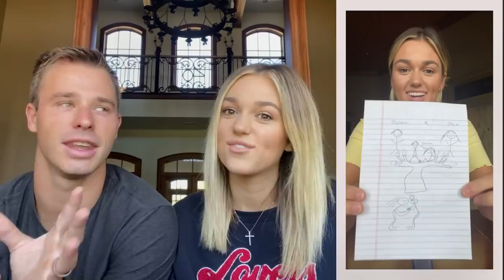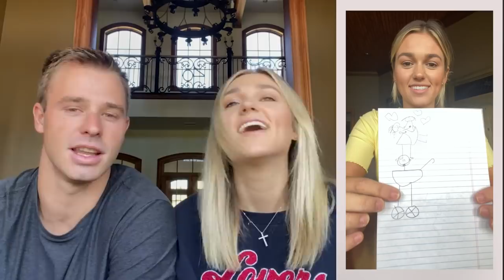Finding Out We're Pregnant | Sadie Robertson Huff and Christian Huff's Pregnancy Story!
We're Pregnant! If you didn't already know -- we are expecting a baby! We wanted to share our pregnancy story on how we found out we are pregnant, and wanted to answer some questions about baby Huff. Watch the whole video to find out the step by step story of what was happening when we found out we're going to have a baby, how I revealed the baby news to Christian, and how we made the pregnancy announcement to our family and friends! - xo, Sadie

Video Chapters:
- Were we trying? 00:29
- Were we surprised? 00:39
- Were we in quarantine? 00:43
- How we found out: 01:37
- Sadie had a dream: 04:19
- Sadie took a pregnancy test: 05:14
- Positive Pregnancy Test: 05:30
- Praising God: 05:54
- Christian drew a picture: 06:38
- Sadie Reveals the Baby News to Christian: 07:40
- Christian's reaction to the positive pregnancy test: 08:19
- Telling Sadie's Mom and Dad they're pregnant: 09:39
- Telling Christian's Mom and Dad they're pregnant: 10:30
- Who had the best reaction? 11:13
- Christian tells his brother, Chance, they're pregnant: 11:32
- Gender predictions ~ Leave a Comment: 12:42
- Who will the baby look like? Leave a Comment: 12:57
- Video and Photo Montage: 14:10

ABOUT SADIE ROBERTSON:
Sadie Robertson, first introduced to the world as a star of A&E’s Duck Dynasty and ABC’s Dancing with the Stars, recognized she could be a positive voice to those in need of an inspiring presence in their lives. At the age of twenty-two, she’s become one of the most prominent voices of her generation. Sadie’s passion is to speak, to write, and to encourage. She is a sister and friend to more than five million followers on her various social platforms, which she sees as a direct line of communication to her peers.

Sadie is newly married to the man of her dreams, Christian Huff, and is looking forward to continuing to learn what it means to truly live and celebrate in every moment of life.